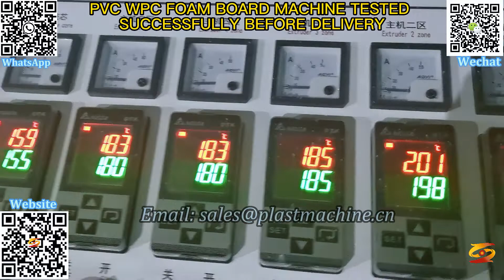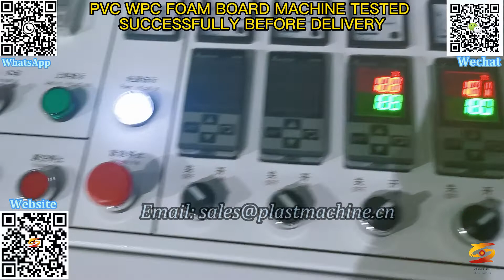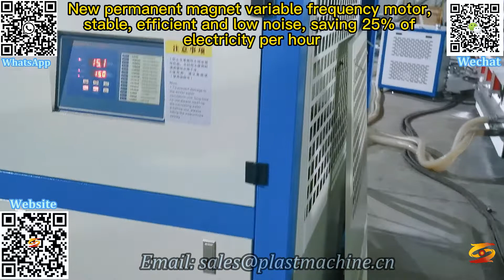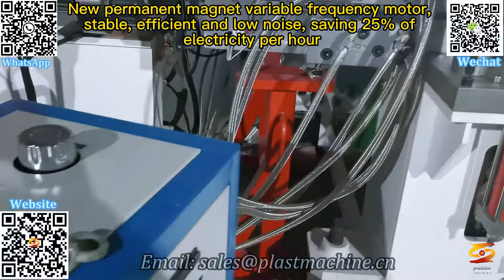pvc skinning foam board extrusion line|pvc foam skinning board making machine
pvc foaming boardequipment,
pvc skinning foaming board extrusion machine,
pvc surface crusting foamed board,
pvc foamed boardplant,
wpc foam skinning board extrusion machine,
celuka board extruder‏,
pvc skin foam board machine,
pvc wpc celuka foam board machinery,
pvc furniture cabinet bathroom board making machine,
pvc wpc skinning foam board machine,
wpc pvc skinning crust celuka foam board machine,
pvc skinning foam board extrusion line,
pvc foam skinning board making machine,
pvc foam board line,